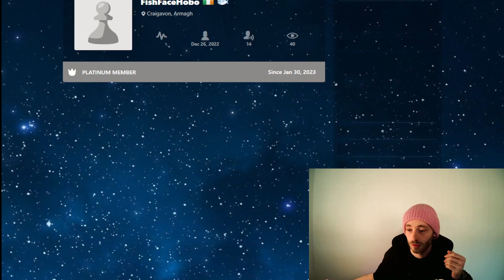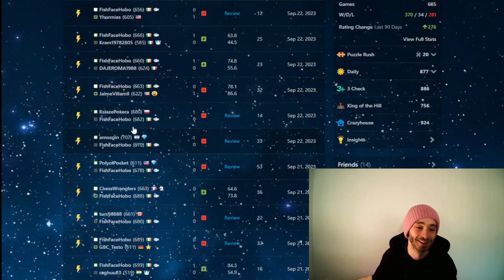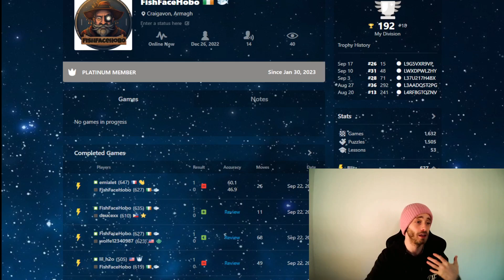WHY PUZZLES ARE SO GOOD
If you enjoyed be sure to slap that like button.